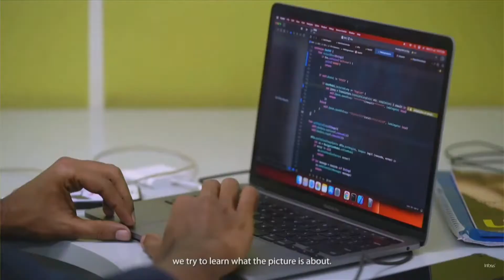Sudha Murthy ma'am Honors SHG Technologies |Arohan Award 2023 Among 3,000 Companies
India is home to 18 million visually impaired people, representing 44% of the global population. With the groundbreaking innovation of Smart Vision Glasses, created by Ramu Muthangi and SHG Technologies, these numbers are set to see a revolutionary change!

Powered by AI and ML, Smart Vision Glasses assist users with reading, object and face recognition, and even act as a walking assistant — all through the convenience of a mobile phone and a Bluetooth neckband. This life-changing technology was honored at the Aarohan Social Innovation Awards 2023 by Mrs. Sudha Murthy, chairperson of the Infosys Foundation.

Watch how this innovative device is making a meaningful impact on the lives of millions of visually impaired individuals. Be a part of the change!

Let's collaborate for change! Whether you're a CSR champion or an NGO, let's explore partnership opportunities to make a difference in our community.

Share this post to help us spread love and humanity far and wide.